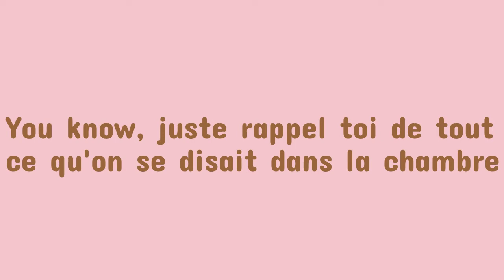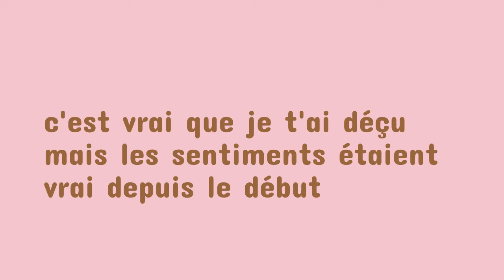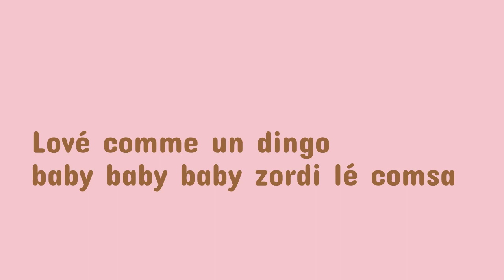Barth - BÆ ( Lyrics)